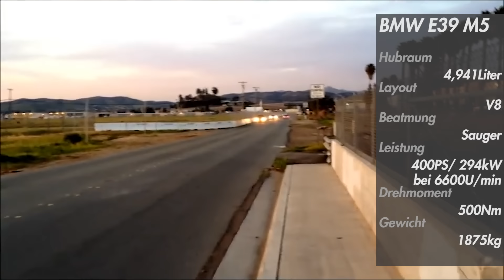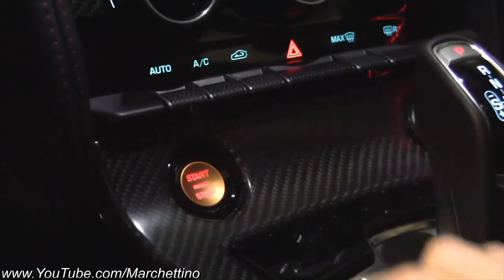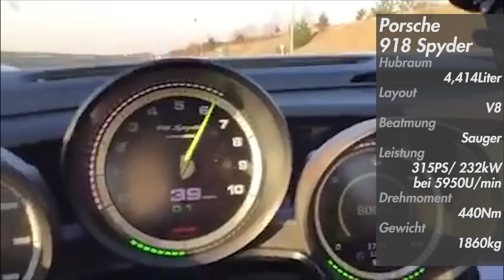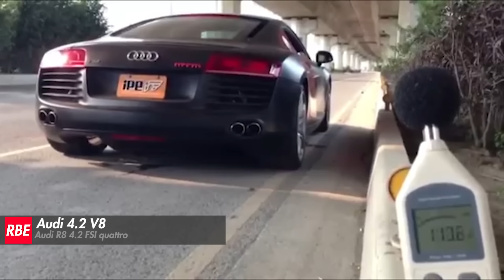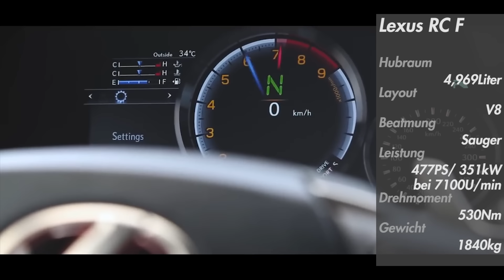15 V8 Motoren mit dem besten Sound | RB Engineering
V8! Das macht Krach in der Nacht!

Unser Filmequipment:

2. Kamera

"Audi R8 V8 With Akrapovic Exhaust - Start Up x Hard Revving In Malaysia" by Ginger Supercars